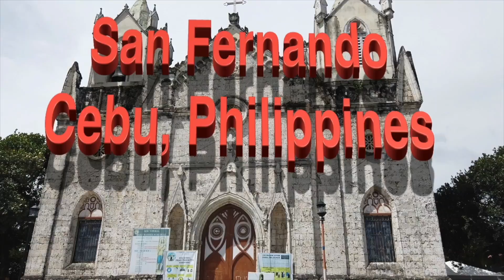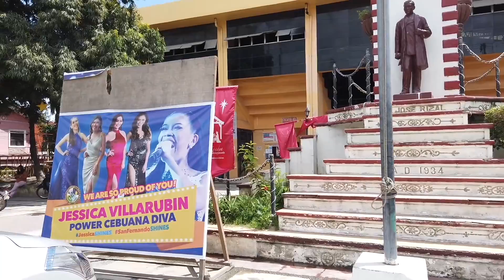San Fernando Cebu, Philippines HD 1080p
I take a quick look around San Fernando Cebu, Philippines.